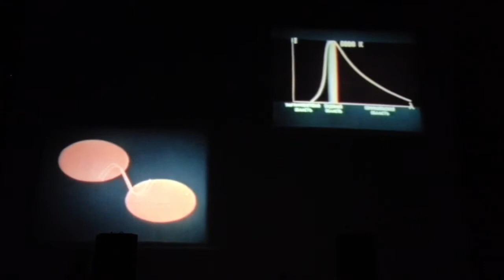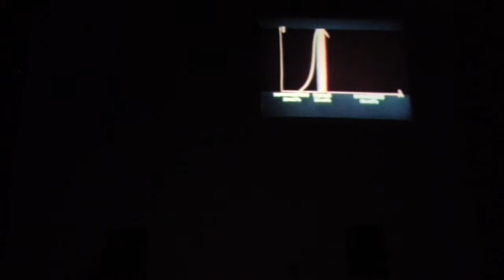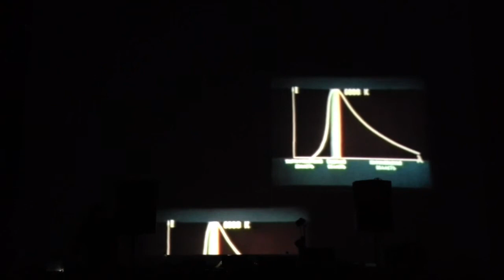Nikolaienko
Next Sound
18 мая, Киев